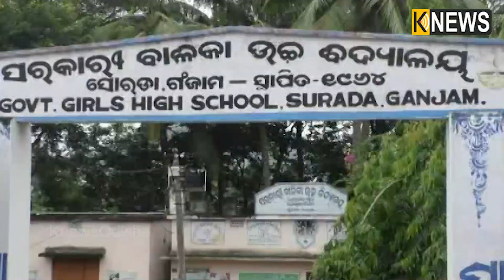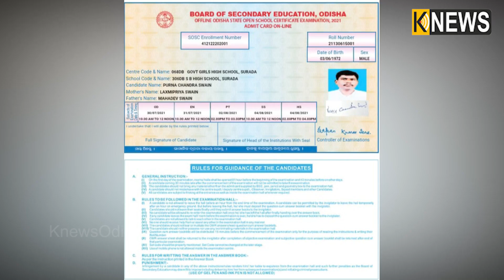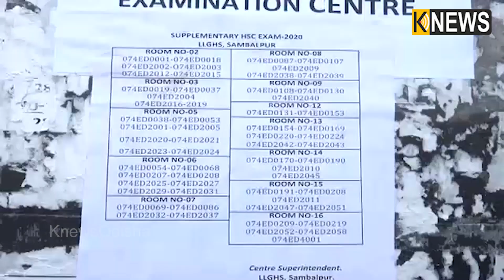ସୋରଡ଼ା ବିଧାୟକ ପୂର୍ଣ୍ଣଚନ୍ଦ୍ର ସ୍ୱାଇଁ ଦେଉଛନ୍ତି ମାଟ୍ରିକ ପରୀକ୍ଷା || Knews Odisha